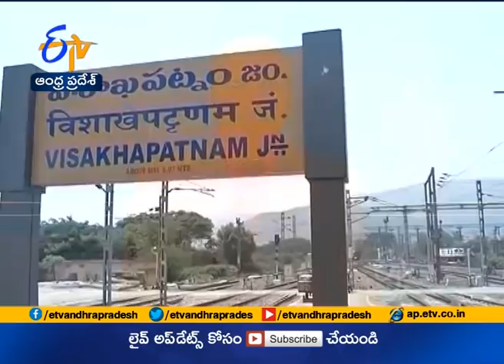Automatic Coach Washing Plant set up at Vizag